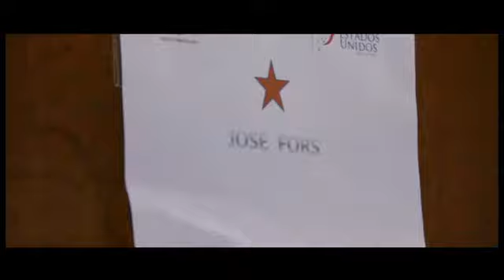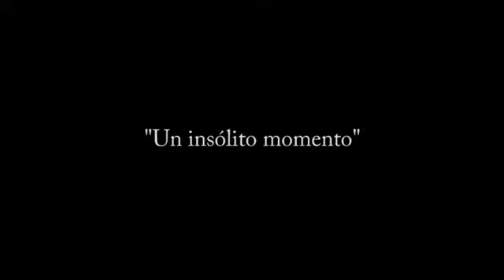Odisea Panamericana: making of y presentación del himno (Versión Web)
Odisea Panamericana, concierto de Ricardo Rodríguez en el Teatro Degollado que incluye la presentación del Himno de los Juegos Panamericanos "Un insólito momento".